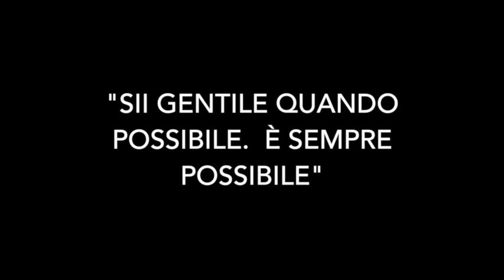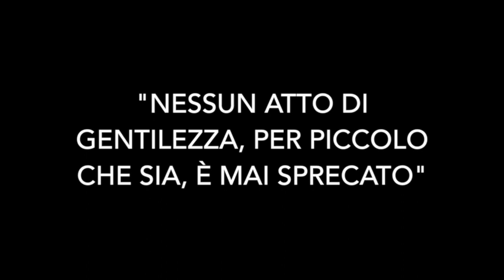Gentilezza | Gruppo De Cocomonad | Ist. Carlo Porta Milano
Gli studenti raccontano i valori.
Il video è il momento conclusivo del progetto "Valori a Scuola" ideato e realizzato dall'Associazione Le Ali Morali con l'obiettivo di discutere e riflettere in modo creativo su 12 valori: Onestà, Coraggio, Rispetto, Perdono, Amore, Generosità, Gentilezza, Ottimismo, Gratitudine, Impegno, Pazienza, Integrità.
Dodici valori che corrispondono ad altrettante attitudini di vita e decisioni che ogni giorno fanno la differenza tra un carattere debole e uno forte, tra uno passivo e uno coraggioso, tra una persona frustrata e una felice, tra un cittadino “furbo” e uno onesto.